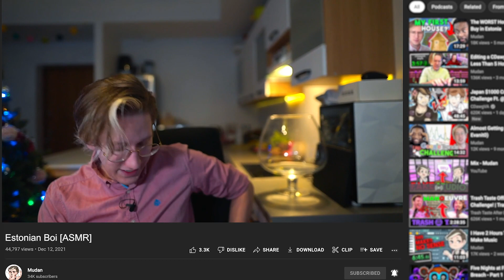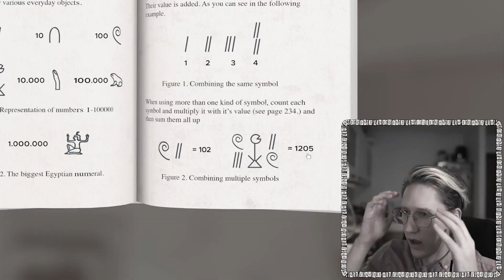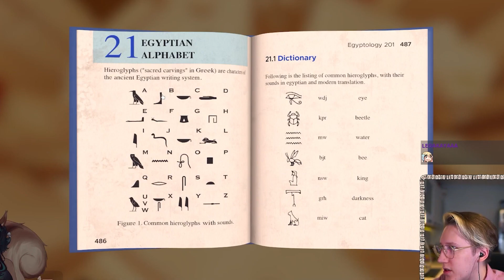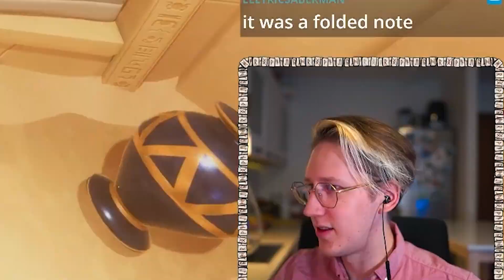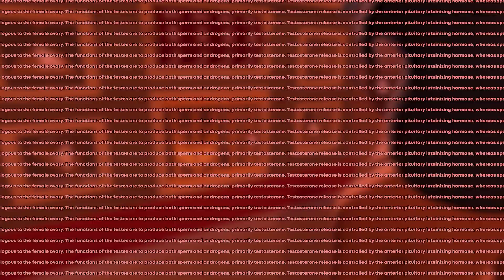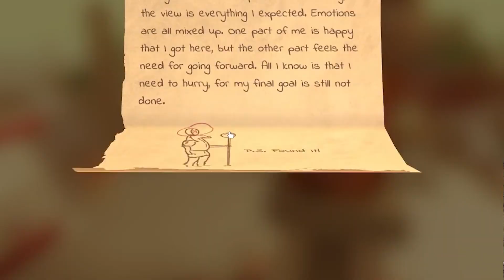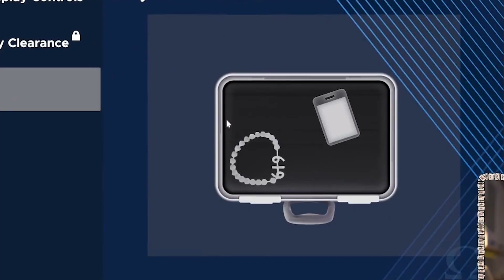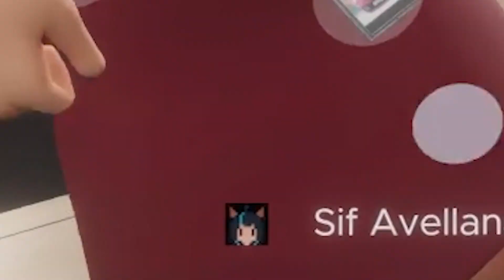My IQ Isn't Big Enough For This Escape Room Simulator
From escape room board games to actual escape rooms, we still have one medium to conquer, it's the computer simulations! I found a game called Escape Simulator which is debatably the best escape room experience without actually going to one.